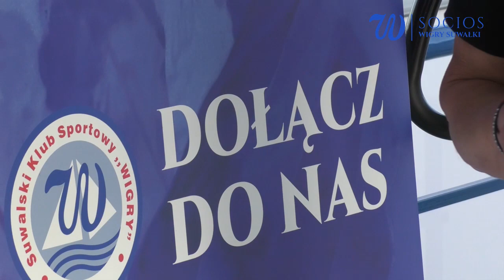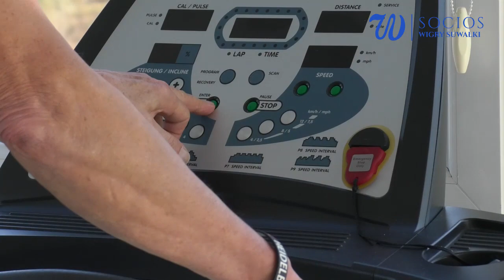Badania młodzieży z Socios Wigry Suwałki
Socios Wigry i poradnia Cardio Vita zapraszają młodzież zrzeszoną w Klubie Wigry Suwałki do konsultacji i badań specjalistycznych. Lekarz Mikołaj Cywoniuk opowiada jakie zagrożenia czyhają na młode osoby uprawiające, bądź zamierzające uprawianie sportu.